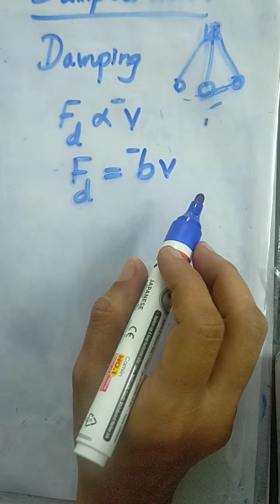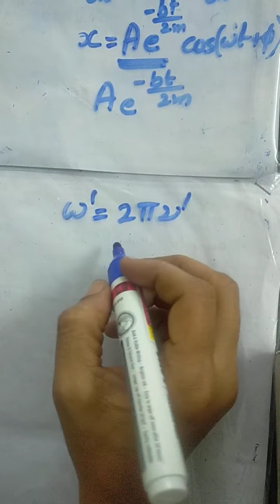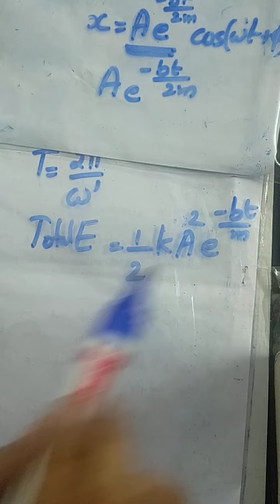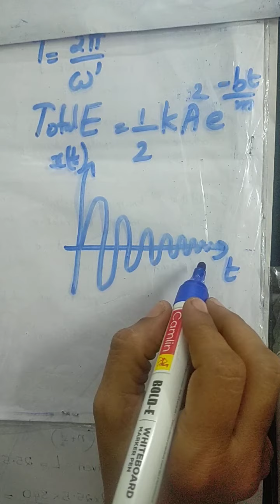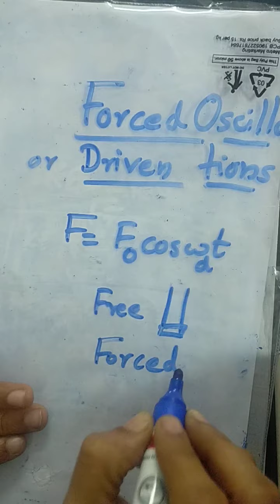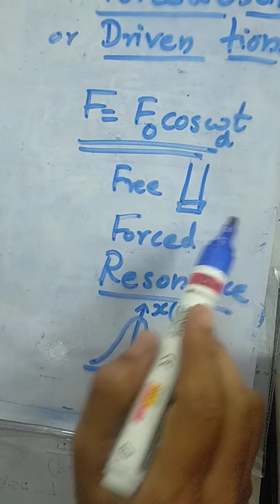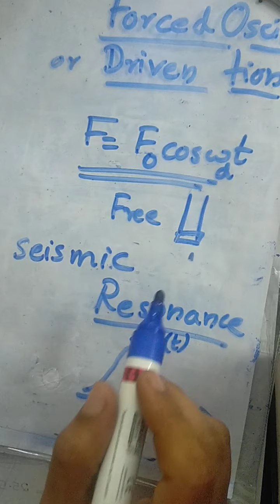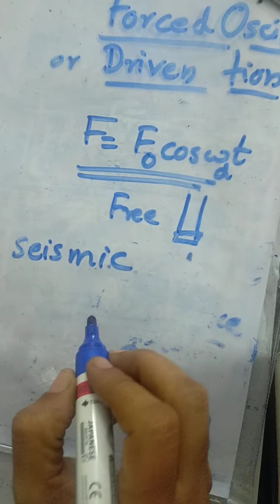+1 Unit 14. Damped and Forced Oscillations